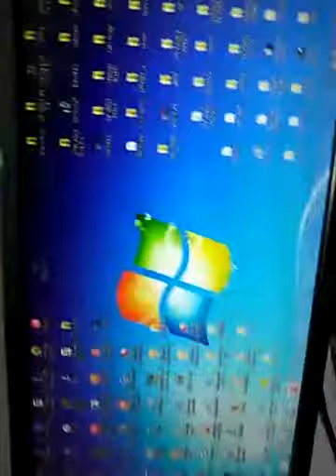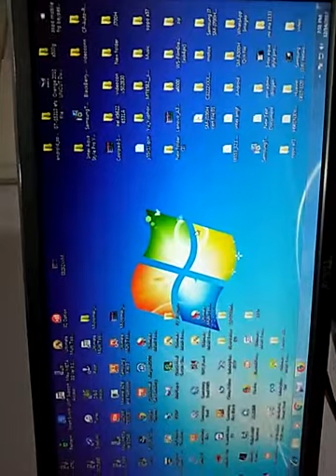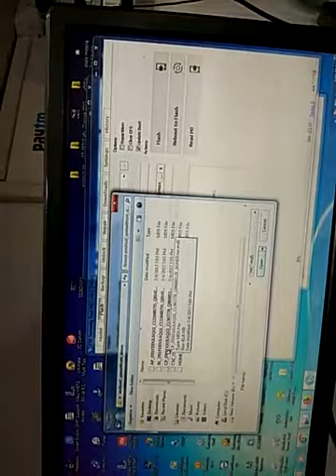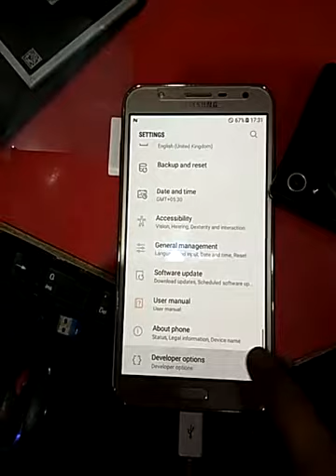Samsung Binary Blocked By FRP Lock, S6S7, on5on7on8, j2, j5, j7, A7, A8, A9Pro